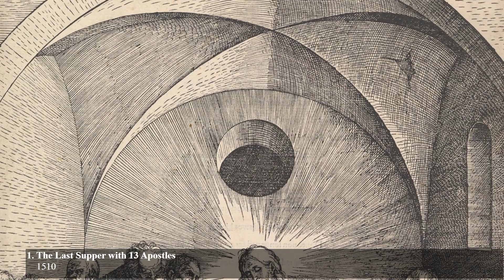The Great Passion (1510, Woodcuts of Albrecht Durer)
(From The complete woodcuts of Albrecht Durer. The figure number is changed to match this video)

FIVE CUTS TO COMPLETE THE GREAT PASSION, for the complete edition in book form of the year 1511. Executed in 1510. The title: Passio domini nostri Jesu per Fratrem Chelidonium collecta cum figuris Alberti Dureri–Nostri Pictoris. Nuremberg 1511. The tiresome verses of this “lover of the muse”, as the liberal minded Benedictine monk Schwalbe (Chelidonius) calls himself in the title, are printed in two columns on the back of the woodcuts. For the impressions without text which immediately preceded this edition, and for the kinds of paper used, cf. Hausmann, p. 61.

0. Title Page: The Mocking of Christ. 1510. A first state with longer rays is in the Ashmolean Museum, Oxford.
1. The Last Supper with 13 Apostles, 1510
2. Christ taken captive, 1510
3. Christ in Limbo, 1510
4. The Resurrection of Christ, 1510

Music
Josquin de Mrez, Missa l’homme armé super voces musicales (kyrie), from L’homme armé - Cantar Lontano and Capella de la Torre - Early Music Festival - Live HD